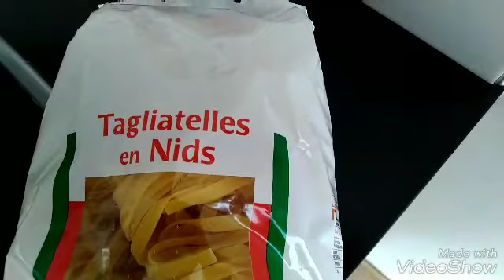BIFE DE PERU ( 6 PESSOAS )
Obrigada por assistirem a TODOS

Aos novos amiguinhos sejam muito bem vindos, se gostarem, fiquem, vanham ser felizes na minha companhia.

Neste vidio mostro a preparaçao de bifes de peru, super rapida e saudavel, acompanhados com cebolas, esta da um toque um pouco adociado e crocante ao mesmo tempo.

Vai precisar de:

6 bifes de peru
3 cebolas
3 alhos
Sal
paprika
Coriandre
***E muito AMOR***

Espero que tanham gostado.

E, ***Bora La Ser Feliz***